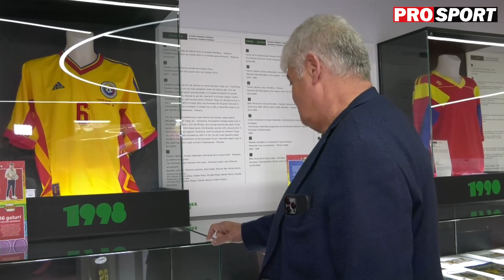Clipe de coșmar pentru Ioan Andone! Cum l-a ridiculizat Roger Milla: "Am vrut să mă las de fotbal"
Într-un interviu acordat PROSPORT.RO, Ioan Andone a vorbit despre momentul în care a făcut parte din lotul României la Coppa del Mondo 1990, când România a ajuns până în optimile de finală, fiind învinsă la penalty-uri de Irlanda.

De altfel, el își amintește și de clipele de coșmar după ce camerunezul Roger Milla l-a ridiculizat la Coppa del Mondo 1990.